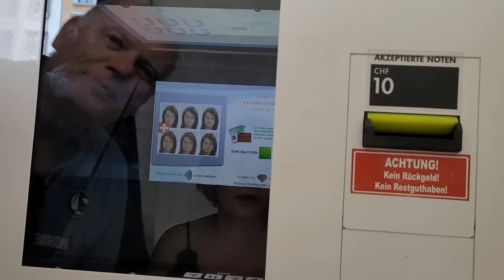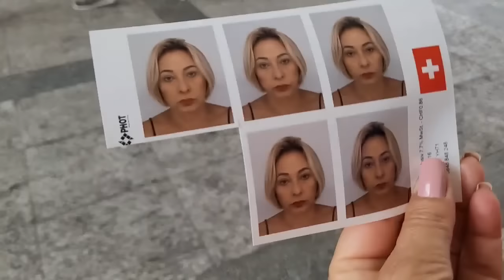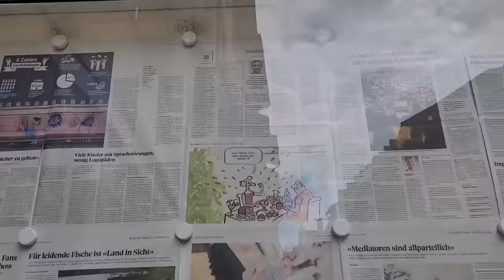MEU MARIDO DISSE QUE FIQUEI COM CARA ASSALTANTE... ELES NAO TEEM CARA HEHEHE + FOMOS BATER PERNA.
Meu endereço de caixa postal: Carla schwarz:
pick post.30047848